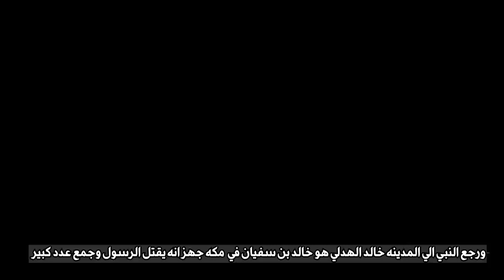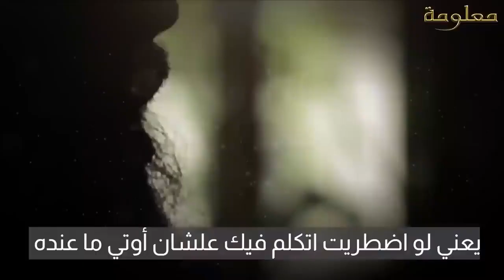رجل وجهه وجه الشيطان اراد قتل النبي فماذا فعل به النبي ﷺ الشيخ بدر المشاري